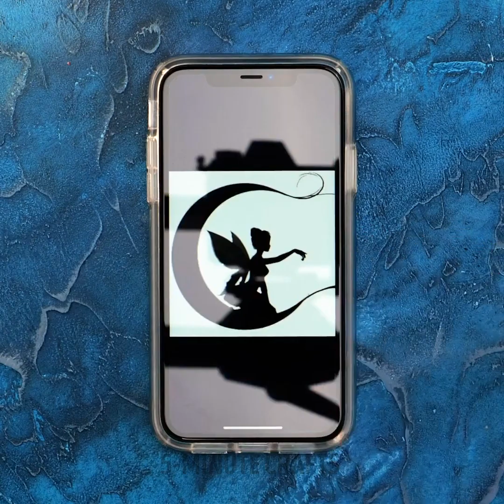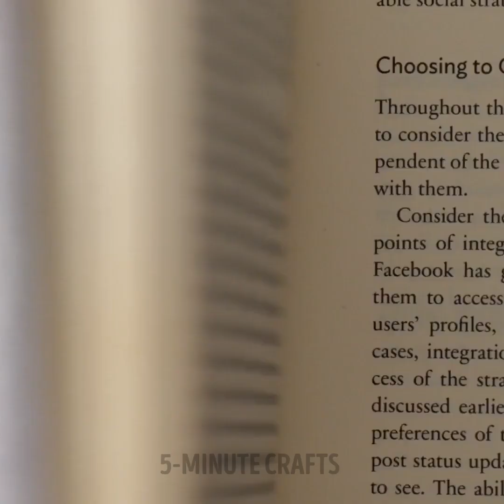SWEET DESSERT RECIPES | Mouth-Watering Food Ideas With Chocolate, Ice Cream And Candy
TIMESTAMPS:
00:00 Edible chocolate hand
00:40 Chocolate dumpling
01:23 Edible seashell
01:50 Handmade golden chocolate
02:18 Oreo chocolate milkshake
03:50 Marshmallow cookie cake